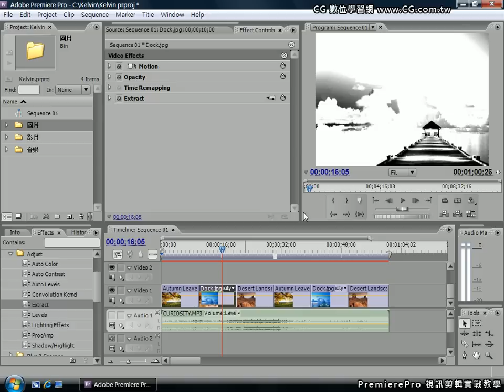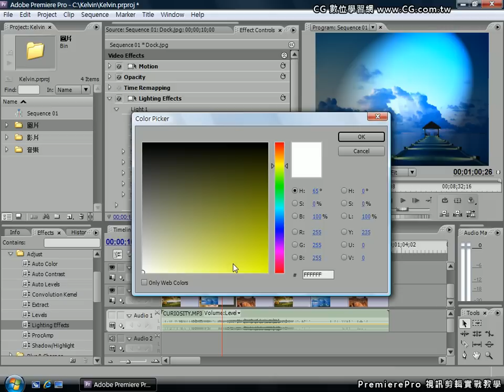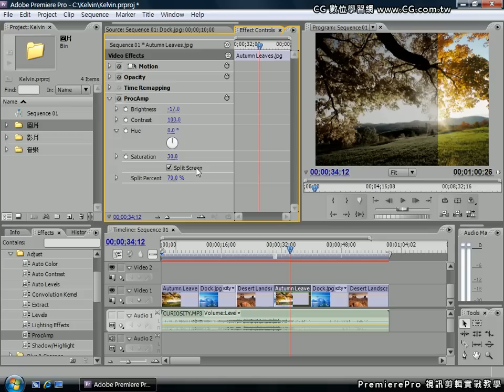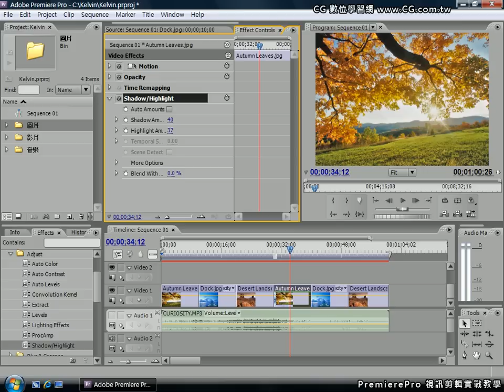Premiere 教學 Vol.14 視訊效果 (Adjust)